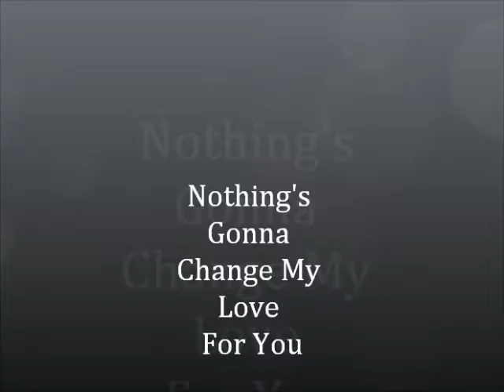Nothing's Gonna Change My Love For You